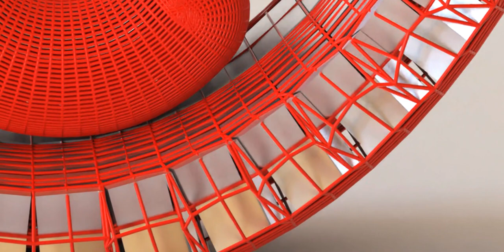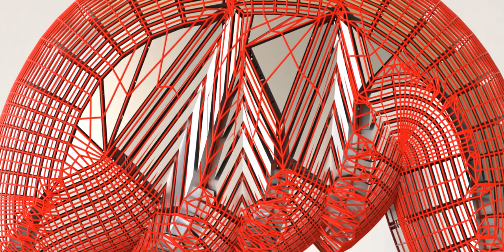It doesn't cost anything to smile, so Smile please :) Smiley